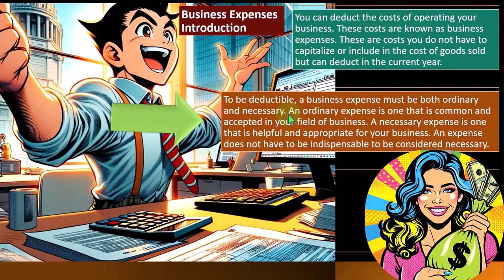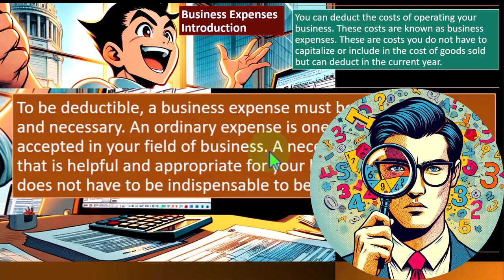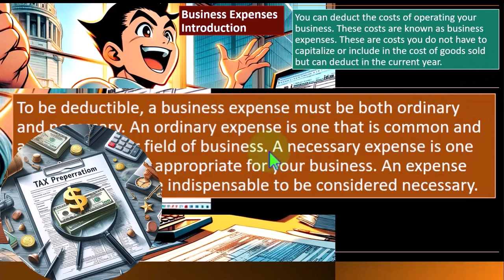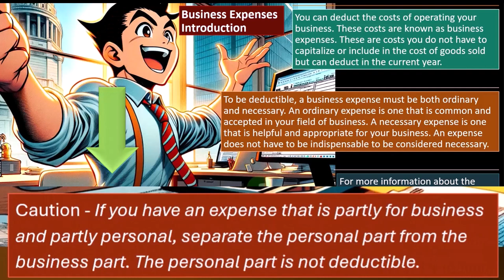Bookkeeping Challenges Tax 2023-2024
"Explore the intricate world of bookkeeping challenges amidst the tax changes of 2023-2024. Dive into the nuances of financial management and stay ahead in today's dynamic business landscape.